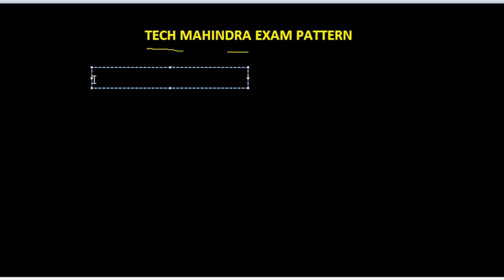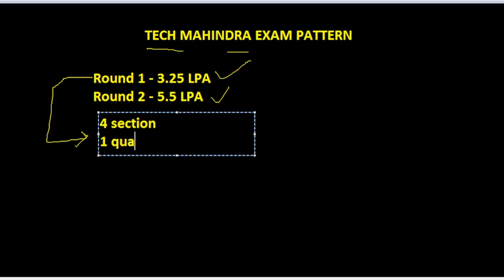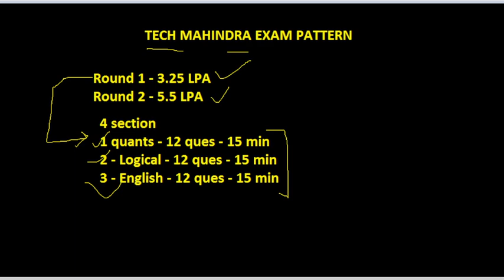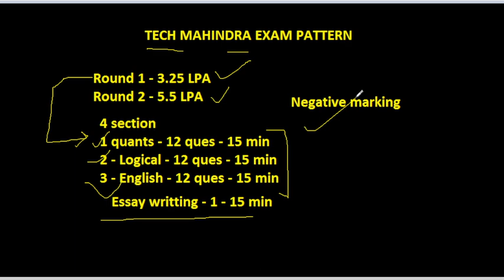Tech Mahindra Round 1 Exam Pattern | Updated Syllabus | Online Test | Recruitment Process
Description Videos
Tags -

Should you join Tech Mahindra
Topics disccused

Tech Mahindra Exam Full Syllabus 2022-23
2022
Tech Mahindra Technical Interview
Tech Mahindra Hr Interview
Tech Mahindra recruitment 2023 batch

Tech Mahindra online test pattern
Tech Mahindra online test questions and answers
Tech Mahindra exam questions
Tech Mahindra online coding questions
Tech Mahindra previous papers
Tech Mahindra software engineer trainee  Tech Mahindra interview questions
Tech Mahindra salary

Capgemini group discussion round
how to crack group discussion round
capgemini group discussion topics